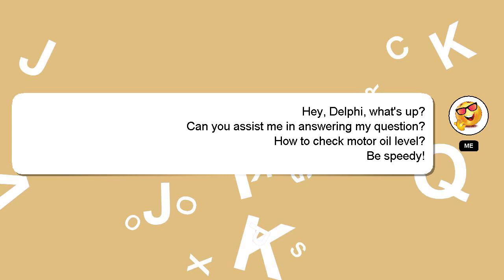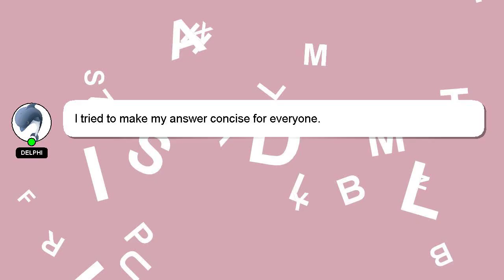How to check motor oil level?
A little intro about me, Howdy, my name's Delphi. I can assist you in answering your queries. - How to check motor oil level?

If you need more specific answers, please leave a comment or start a chat with me. If you provide an answer, I will 'heart' it as a sign of gratitude.

*2 What we are experimenting :*